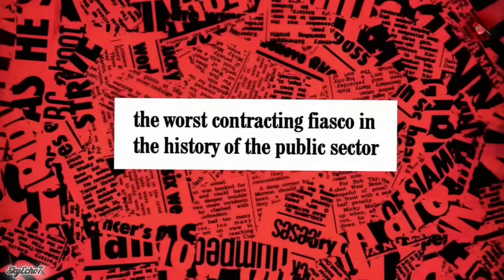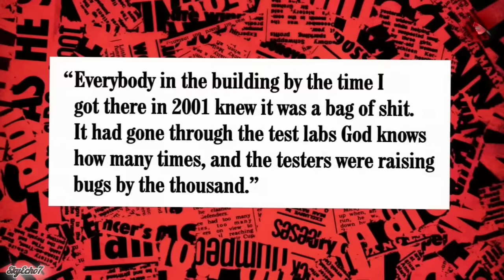HIGNFY - Post Office IT Scandal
Links to related publications & programmes listed below are here 👇🏻

The Guardian - Fixing Horizon bugs would have been too costly... 18 Jan 2024

BBC Sounds - The Great Post Office Trial

ITVX - Mr Bates v The Post Office

Private Eye - Justice Lost In The Post, (pdf)
How the Post Office wrecked the lives of its own workers
By Richard Brooks & Nick Wallis

'CONCEIVED in 1996 as one of the first private finance initiative (PFI) contracts, between the Post Office and the Benefits Agency on the one hand and computer company ICL on the other, the Horizon IT system had an unpromising start. It had been set up to create a swipe card system for payment of pensions and benefits from Post Office branch counters. But, as with most mega-IT projects of the time, it soon fell victim to over-ambition, management consultancy snake oil and the inability of a PFI contract to deliver a complex public service.'

House of Commons Statement, 18 September 2023
by Business & Trade Minister Kevin Hollinrake on the compensation scheme for the victims of the Post Office Horizon IT scandal

House of Lords Statement, 19 September 2023
Post Office Compensation Scheme
by Business & Trade Minister the Earl of Minto on the Post Office Horizon IT scandal compensation scheme

BBC Panorama - The Post Office Scandal
'The Post Office is responsible for the most widespread miscarriage of justice in British legal history. For nearly two decades, the scandal saw hundreds of men and women who ran post offices in towns and villages across the country accused of losing or stealing money, when in reality, a computer system could have been to blame. This Panorama special tells the story of those whose lives were utterly devastated, reveals the damning evidence that was kept from them and investigates how and why the Post Office, a multinational tech company and the government covered up the truth for so long.'